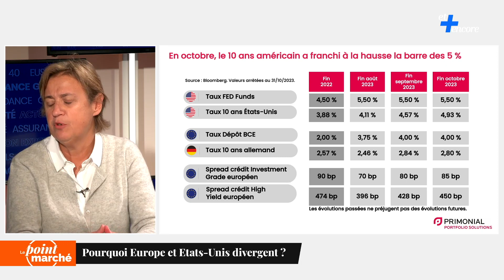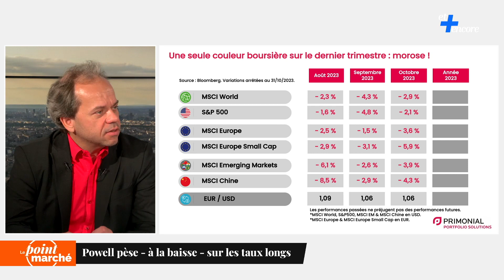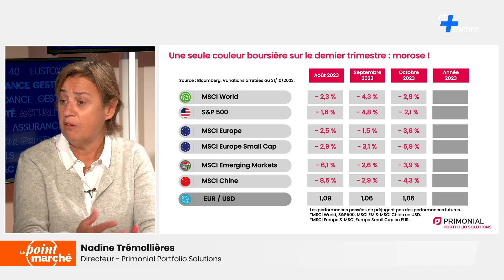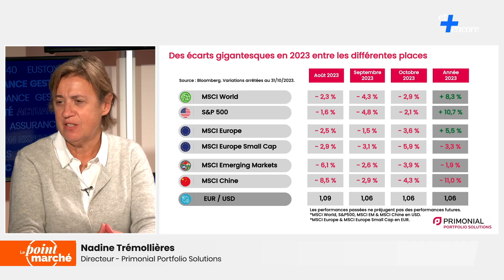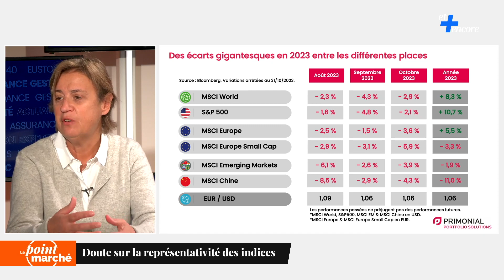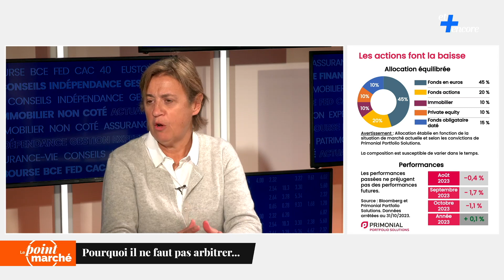Les 7 magnifiques, cet arbre qui cache la forêt !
Le point marchés de Nadine Trémollières, Primonial Portfolio Solutions - novembre 2023

00:15 Pourquoi Europe et Etats-Unis divergent ?
01:45 Powell pèse - à la baisse - sur les taux longs
02:39 Sur le trimestre, les actions prennent l'eau
03:53 Doute sur la représentativité des indices
06:16 Pourquoi il ne faut pas arbitrer...